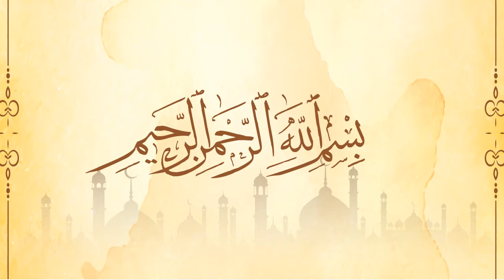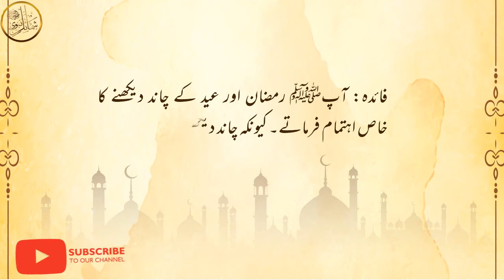Ramazan Ka Chand Kis Tareekh Se Dekhna Shuro Karen? | Royat e Hilal Ki Sunnatain 01 | رؤیت ہلال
Ramadan ka chand dekhne ki sunnatain - Royat e Hilal ki Sunnatain - Ramazan Ul Mubarak